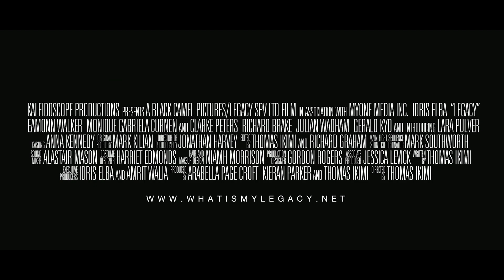🎥 LEGACY (2010) | Movie Trailer | Full HD | 1080p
An AWOL Black Ops soldier mentally unravels when holed up in a Brooklyn motel room.

Director: Thomas Eromose Ikimi
Writers: Thomas Eromose Ikimi
Stars: Idris Elba, William Hope, Monique Gabriela Curnen